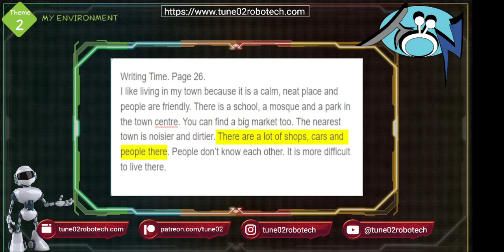Theme2 Page26 Writing Time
MEB Relearn 9th Grade Student's Book
Texts other than Listening Tasks